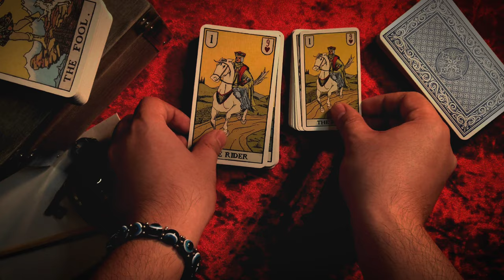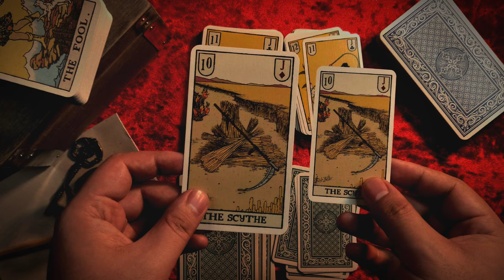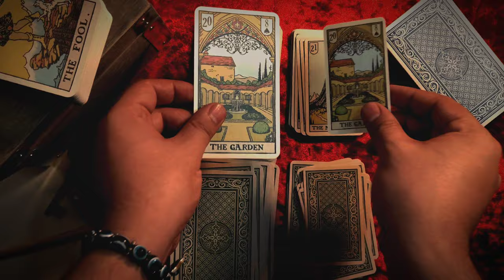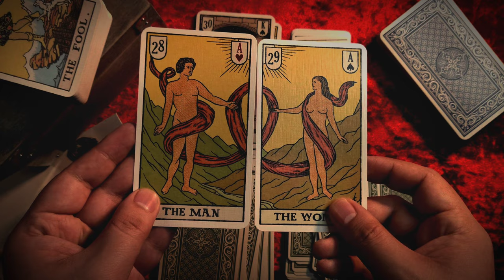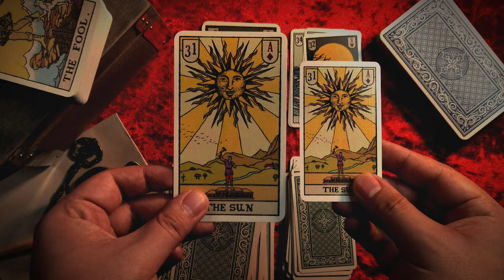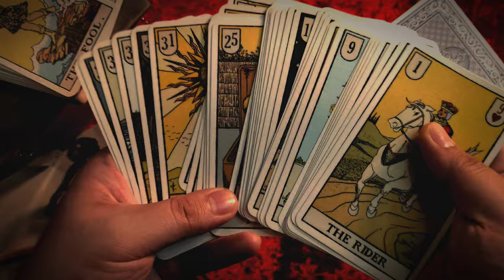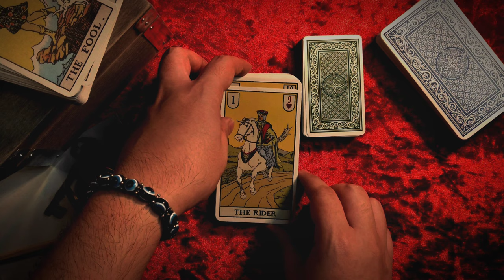CANUEL LENORMAND DECK | Full Flip through || I made my own LENORMAND DECK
Canuel Lenormand is the second deck made by our artist. A 36 card deck with each card a stunning piece of art! Inspired yet again by Pamela Colman-Smith's magical illustrations from the RWS Tarot Deck.

Many learners and new card readers will like the simplification of the imagery present in the artist's work. This deck is perfect for readers who are shifting from the Tarot to Lenormand, as it gives a more defined imagery to the cards. Designed to make the artwork more interpretable. This deck gives a whole different way of being able to elucidate the messages from our guides.

The Canuel Lenormand Deck is an intuitive and highly accessible deck, great for beginners and experts alike.

SPECIAL MENTION @ALEXANDER NAKARADA FOR THE WONDERFUL INSTRUMENTAL

Originally written for a magical, fantasy stop motion short film!

- Download the music in .mp3 format.